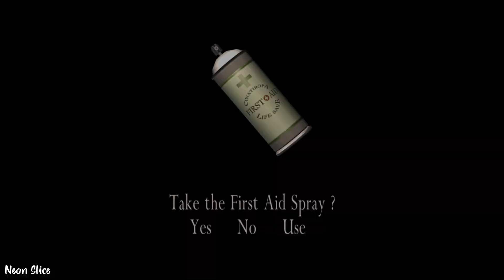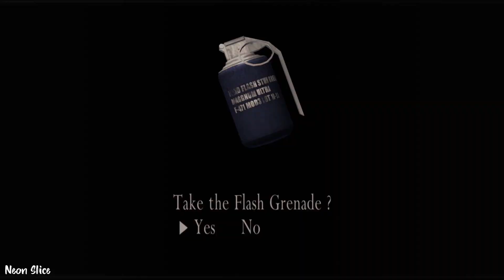RESIDENT EVIL 4 MERCENARIES - JACK KRAUSER: THE ISLAND WALKTHROUGH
Jack Krauser makes his return to Resident Evil in this new video!
RE4 HD has possibly the best version of The Mercenaries mode, so here's some gameplay of me trying my best at unlocking all of the characters in the game while struggling to survive with enough points!
Keep in mind that this is my first time playing in many many years and Leon is not my go-to pick.
Also this is the PC version which is great but it comes with some downsides.

Let me know if I should make more of these please, I'm looking for feedback because I want to make more survival horror and RE content as I am not too happy with my other more casual videos.